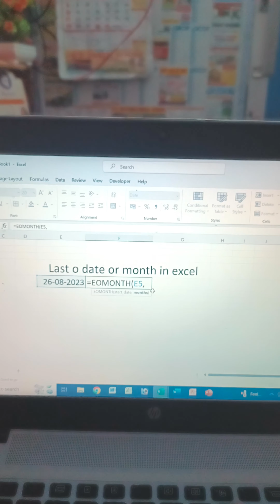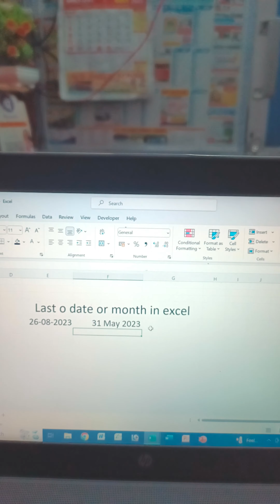Last Date of Months in Excel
excel me last date or months kaise nikale